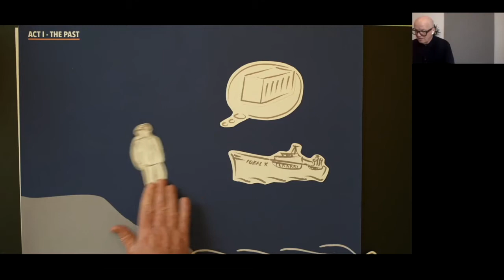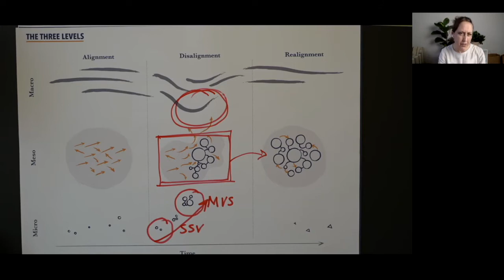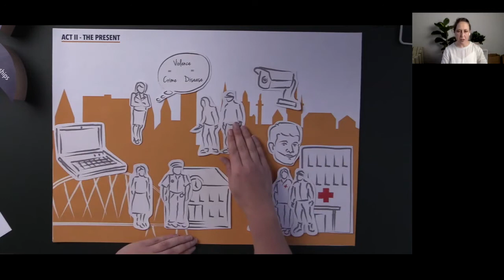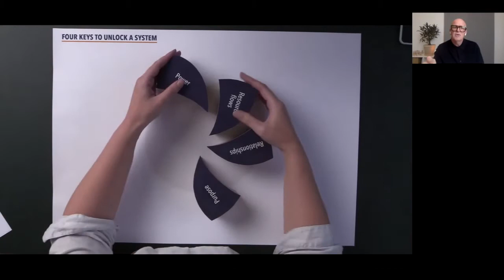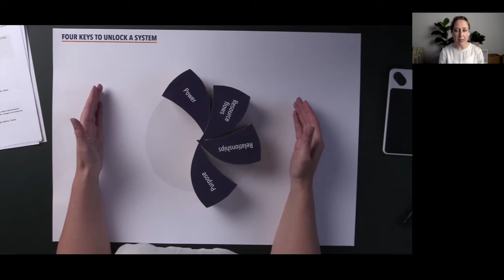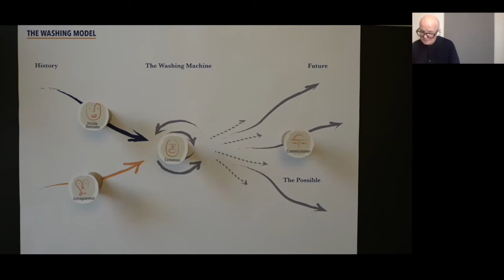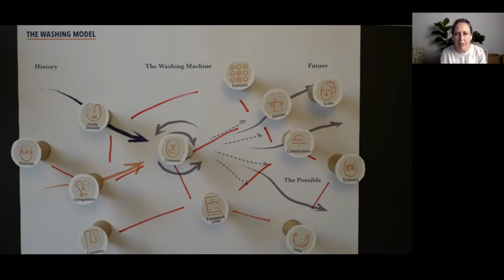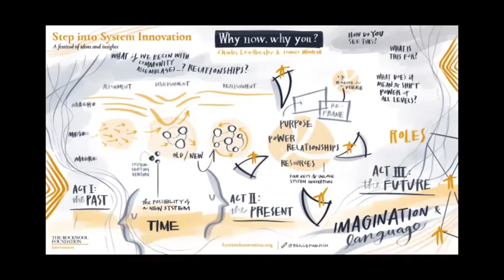System Innovation: Why now, why you? - Learning Festival 2020: Session #1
Why is System Innovation needed so urgently, who is involved in making it happen and what is the collaborative action required to bring it about? With Jennie Winhall, Charlie Leadbeater, Pernille Kapler and Cassie Robinson. Part of the Learning Festival 2020.